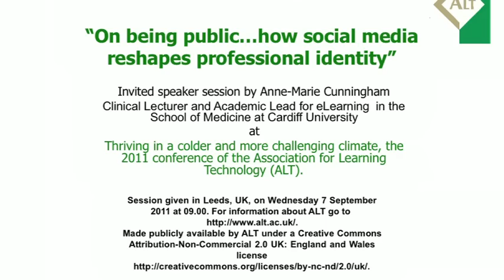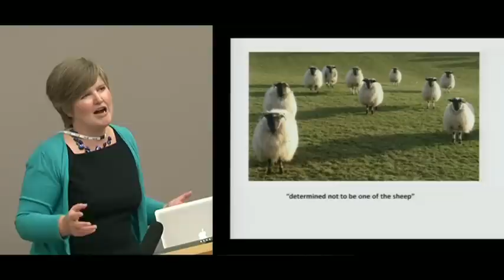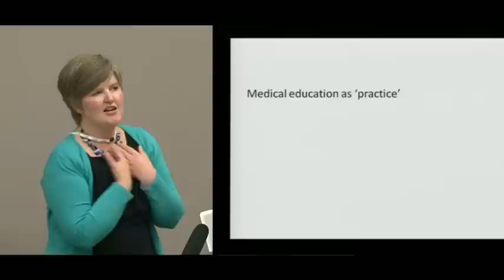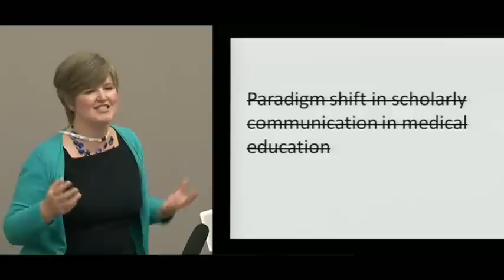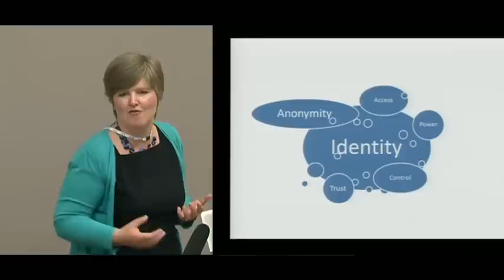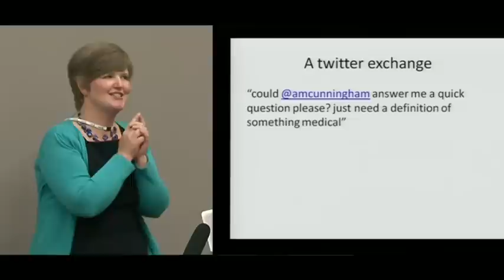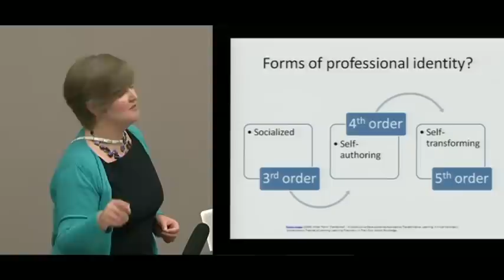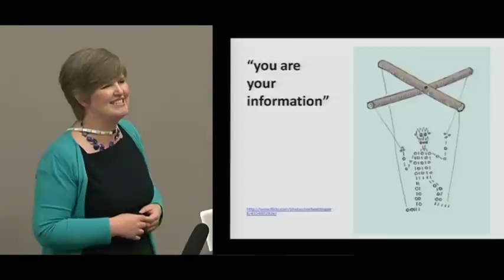"On being public..." - Anne Marie Cunningham at ALT- C 2011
"On being public...how social media reshapes professional identity" Invited speaker session by Anne-Marie Cunningham, Clinical Lecturer and Academic Lead for eLearning in the School of Medicine at Cardiff University, at Thriving in a colder and more challenging climate, the 2011 conference of the Association for Learning Technology (ALT). Session given in Leeds, UK, on Wednesday 7 September 2011 at 09.00. For information about ALT go Made publicly available by ALT under a Creative Commons Attribution-Non-Commercial 2.0 UK: England and Wales license